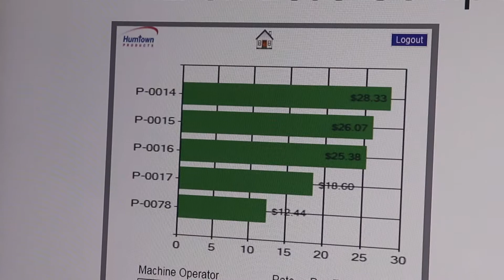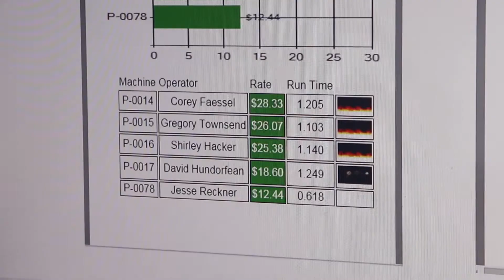Take 5 | 9.5.19 | Humtown Products & The American Red Cross of the Mahoning Valley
On this week's edition of Take 5: A Valley company that spent decades in the manufacturing industry is now adding technology to their offerings. We talk with Salute to Business Entrepreneur of the Year award recipient Mark LaMoncha, owner of Humtown Products, about how technology transformed his company.

Next, there's a way you can give back during this year's United Way Day of Caring! The American Red Cross of the Mahoning Valley is setting up a blood donation station at the Covelli Centre this Friday from 9am-2pm to give people a quick, easy way to donate. The goal for Friday is 70 pints, and the business with the most donors at the Day of Caring event will receive an award.